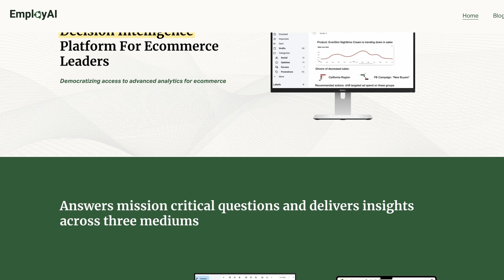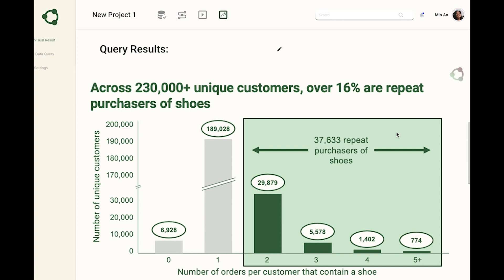Analytics at Wharton Helps Fund Startup Company EmployAI through the Venture Lab Startup Challenge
As part of the 2023 Venture Lab Startup Challenge, Analytics at Wharton was proud to provide funding for EmployAI. Founded by Tara Balakrishnan, WG’23 and Amelia Cohen, WG’23, EmployAI is a decision intelligence platform for e-commerce executives that harnesses the power of AI and machine learning to provide actionable strategic insights in boardroom-ready slides and an interactive dashboard.